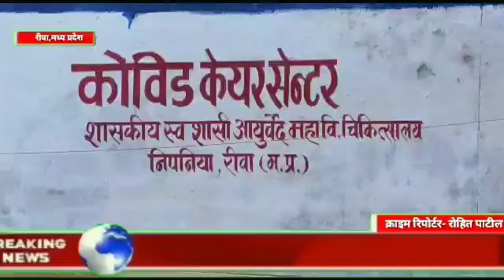रीवा मध्य प्रदेश में कोरोना संक्रमण की जंग जीतकर तीन व्यक्ति शासकीय स्वशासी आयुर्वेद महाविद्यालय चिक